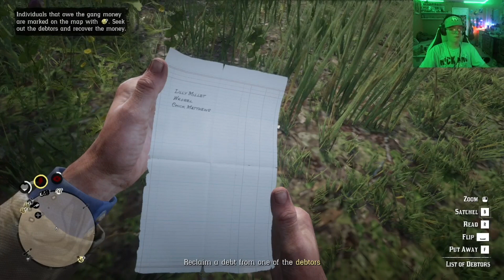You owe the tax collector money I red dead 2 pt7